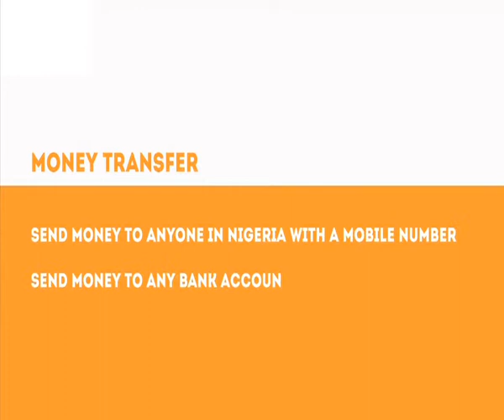Mobile Money in Nigeria: Growth & Prospects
Our guest on HOTM this week is Mr Tayo Oviosu, CEO Paga.

He discusses with Pastor Wale on the growth of mobile money in Nigeria and its potential effects on the economy.